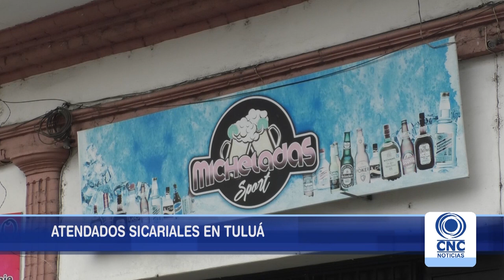Una mujer muerta y un hombre herido en atentado en bar